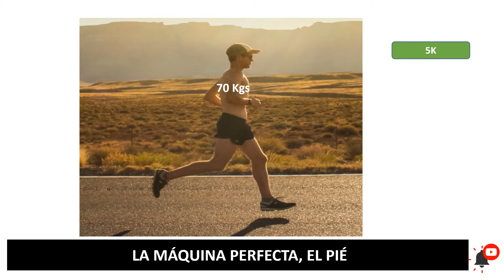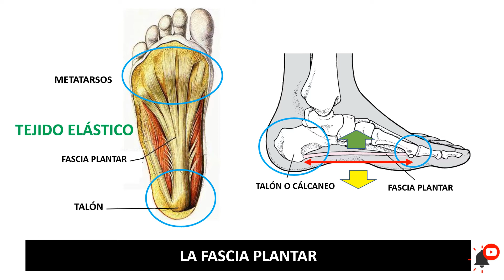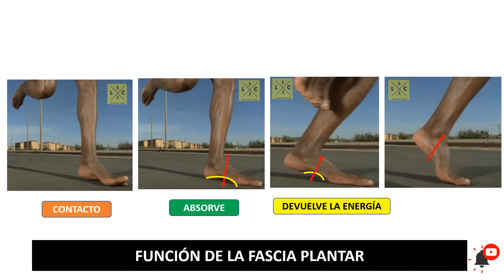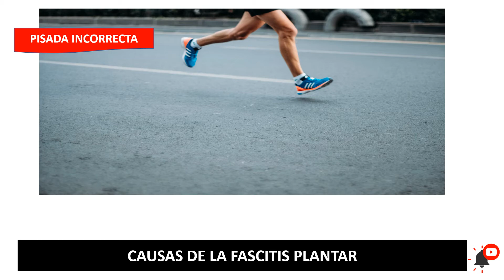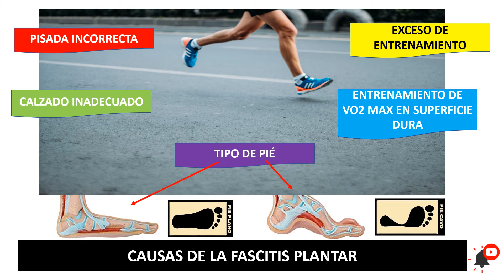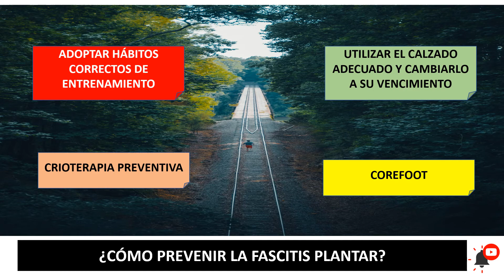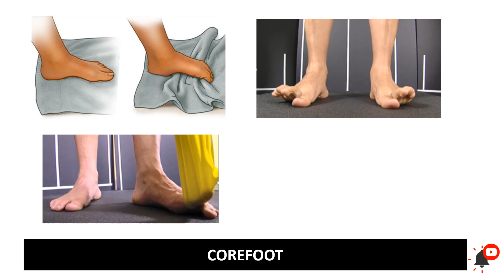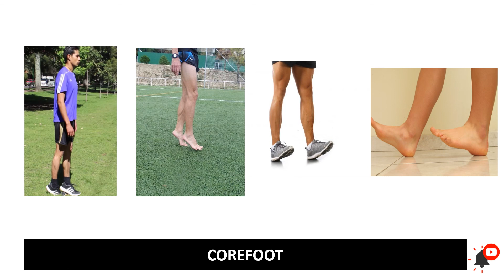COMO PREVENIR LA FASCITIS PLANTAR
CONOCERÁS LO IMPORTANTE Y VITAL QUE ES LA FASCIA PLANTAR PARA NOSTROS LOS RUNNERS Y QUE MEDIDAS TOMAR PARA PREVENIR LA FASCITIS PLANTAR.